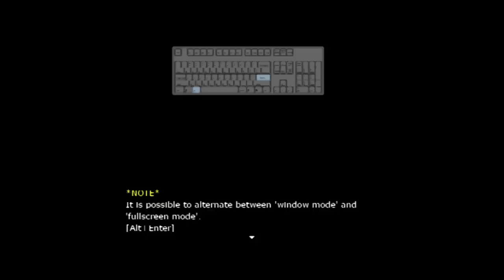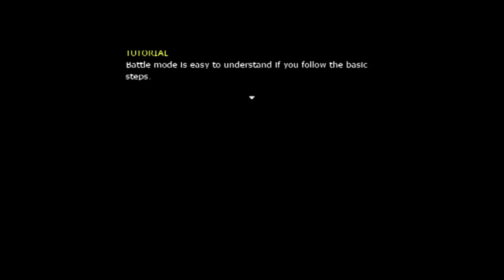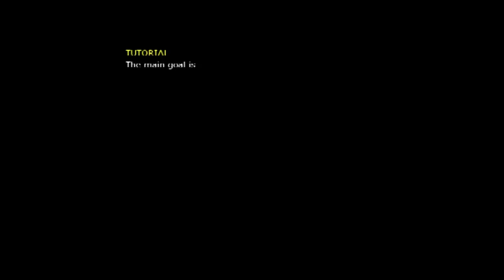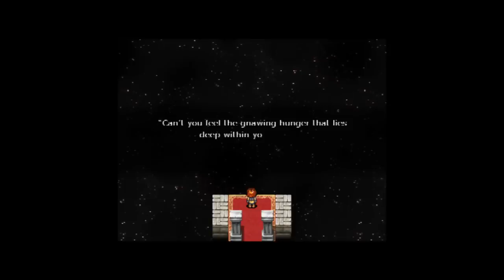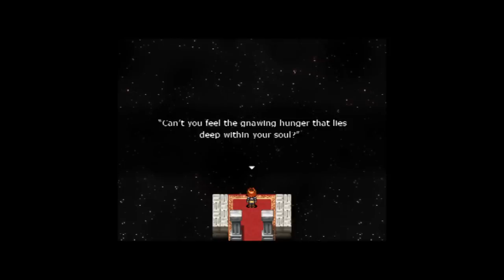Let's Play Eternal Eden Part 0: Prolog: Das Zusammentreffen mit der Schlange der Verführung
In diesem Intropart lernen wir die Steuerung des Spiels und den Protagonisten Noah  kennen. Da passiert noch nicht viel, es ist nur eine kleine Einführung in die Hauptgeschichte des Spiels.
Sorry, für das Flimmern... im nächsten Part wird es wieder normal.

Über Eternal Eden:
In Eternal Eden leben 3 junge Menschen im Paradies und kriegen all ihre Wünsche erfüllt: Sie sind unsterblich und müssen sich um nichts Sorgen machen, denn sie bekommen Kleidung und Nahrung vom Eden Tower. Jedoch nur unter einer Bedingung: Sie dürfen nicht vom Verbotenen Baum essen. Als jedoch dieses Gebot gebrochen wird, finden sich die drei in einer dunklen Parallelwelt wieder. Werden sie das Paradies je wiedersehen?
Das Spiel erschien 2008 für den PC und ist ein RPG-Maker-Spiel. Publisher: blossomsoft